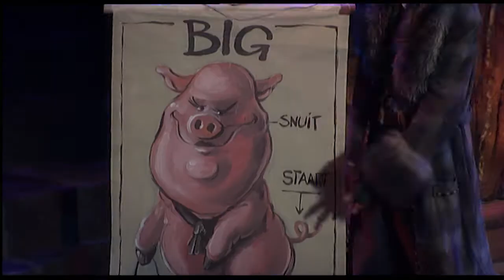Vandaag is het de dag - Musical De 3 Biggetjes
Het verhaal van de musical begint waar het sprookje eindigt. De oude wolf is nog steeds enorm boos, omdat het hem nooit is gelukt de 3 biggetjes te pakken te krijgen. Het wordt een onvergetelijk avontuur vol fantasie, spanning en romantiek!